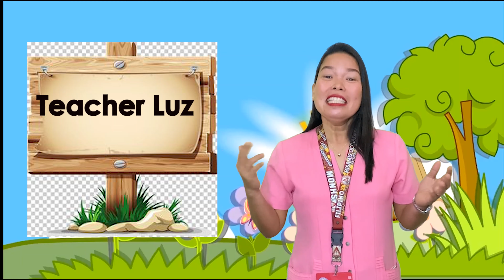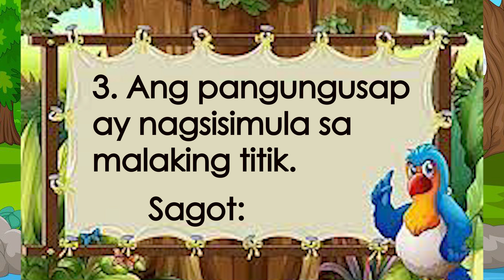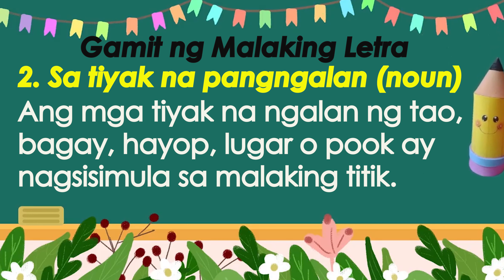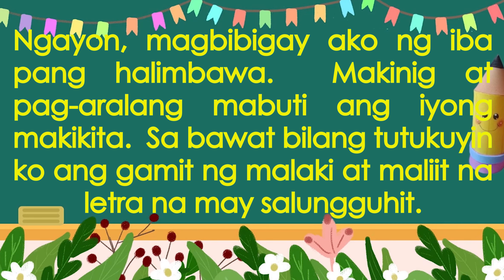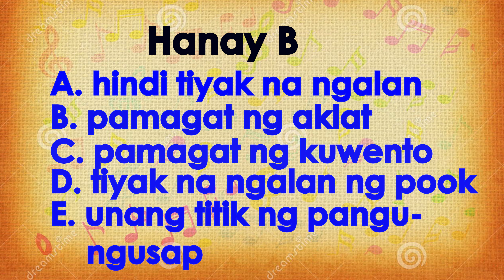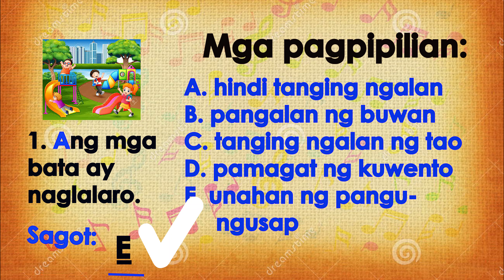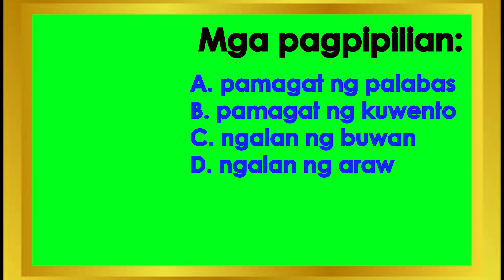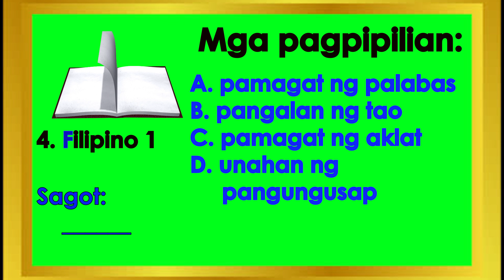Filipino1 Q4 Mod1 | LRMDS Oroquieta